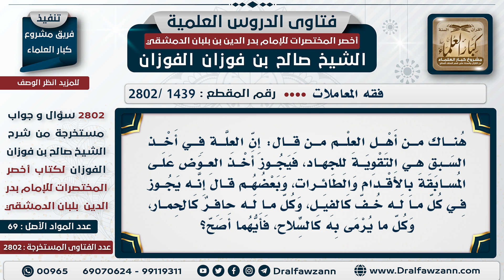[1439 -2802] هل يجوز أخذ السبق في كل ما له خُف كالفيل، وحافر كالحمار، وكل ما يُرمى به كالسلاح؟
السؤال: هناك من أهل العلم من قال إن العِلة في أخذ السبق هي التقويَة للجهاد، فيجوز أخذ العِوض على المسابقة بالأقدام والطائرات، وبعضهم قال إنه يجوز في كل ما له خُف كالفيل، وكل ما له حافر كالحمار، وكل ما يُرمى به كالسلاح، فأيُّهما أصح؟
الجَوَابُ: الرسول حصرها -صَلَّى اللهُ عَلِيهِ وَسَلَّم-؛ فلا يجوز نخالف الحصر باجتهاداتنا وآرائنا، الرسول حصر هذه الأشياء، نحن لا نتوسع بما خالف هذه الأشياء؛ لأن المال محترم، الله جَلَّ وَعَلَا قال: ﴿وَلاَ تَأْكُلُواْ أَمْوَالَكُم بَيْنَكُم بِالْبَاطِلِ﴾ [البقرة: 188]، ﴿يا أيُّها الذين آمَنوا لاَ تَأْكُلُواْ أَمْوَالَكُم بَيْنَكُم بِالْبَاطِلِ﴾ [النساء:29]؛ فلا يجوز أكل المال إلا بمُعاوضة مُباحة، أو بتبرُّع أو ما أشبهَ ذلك، أما أنه يُستعمل في المسابقات التي لم يأذن بها الرسول -صَلَّى اللهُ عَلِيهِ وَسَلَّم-؛ هذا لا يجوز، هذا من أكل المال بالباطل، فإذا أردت أن تأتي بكل شيء وتجعله يجوز، وهو خارج الحديث؛ فهذا لا يجوز.

للاشتراك في قناة الشيخ صالح الفوزان
سؤال وجواب من شرح أخصر المختصرات ( 2802 ) مقطع

للاستفسار والإقتراحات والدعم
رئيس الفريق
لمشروع كبار العلماء